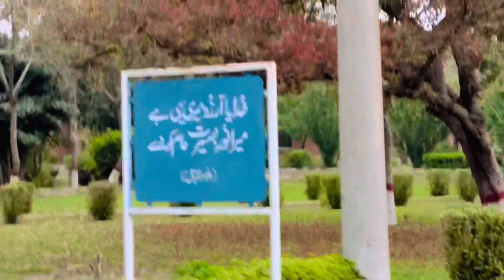Grand Iftar At University Of Agriculture Faisalabad - UAF - Daily Vlog - My Daily Life In Hostel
Support me 🥰